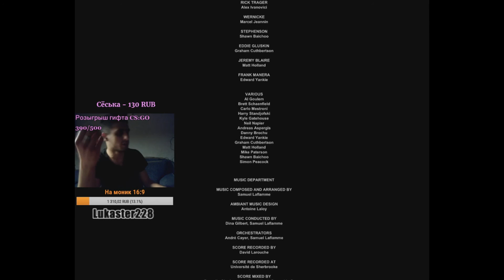Грузин играет в OUTLAST [18+ МАТ] #2